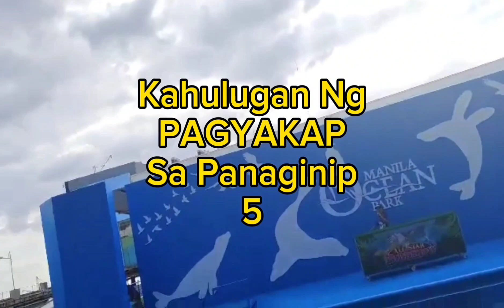KAHULUGAN NG PAGYAKAP SA PANAGINIP